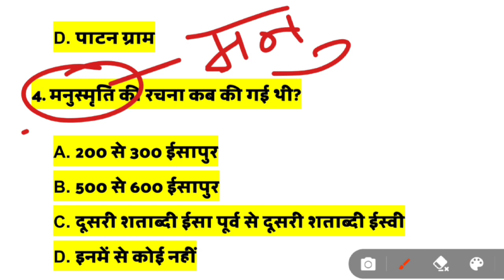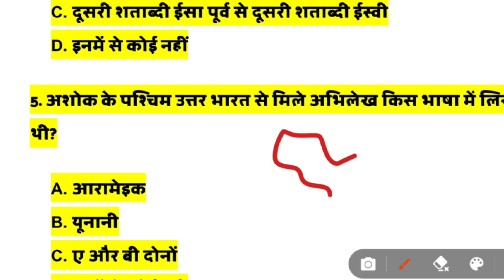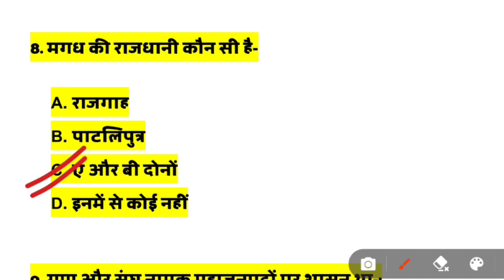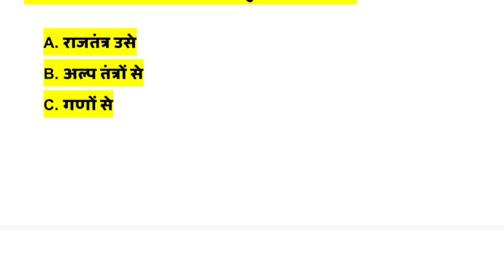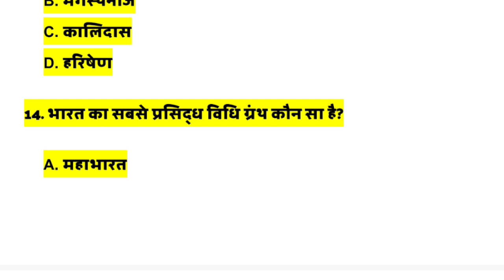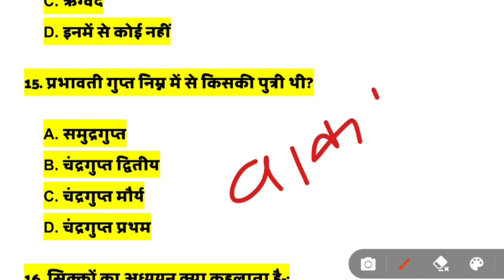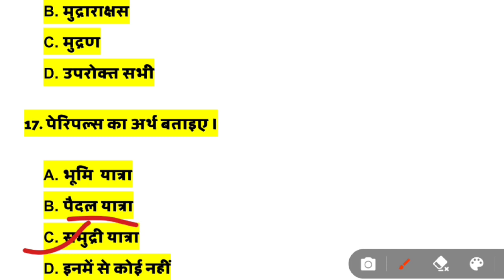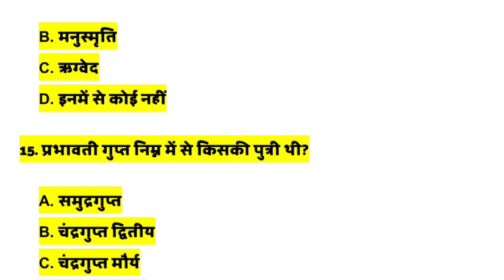Class 12 History Chapter-2 राजा, किसान और नगर Most Important MCQ Season 2023-24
Class 12 History Chapter-1 राजा किसान और नगर Most Important MCQ Season 2023-24

👉  समकालीन विश्व राजनीति Class 12 Pol Science All Chapters

👉 भारतीय इतिहास के कुछ विषय 12th history book-1 chapter-1,2,3,4